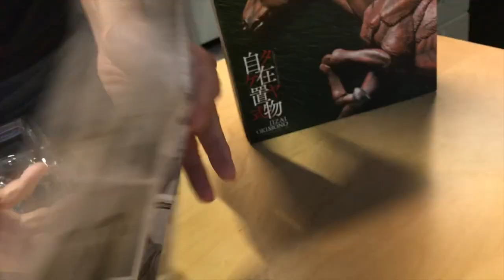【跨買開箱#16】超可動！海洋堂《タケヤ式自在置物》KT-008 馬 着彩版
日本海洋堂玩具公司推出“タケヤ式自在置物”系列深受大家喜愛，這次開箱的是馬的着彩版本。身上所有的輪關節都是超可動，肌肉線條及整個骨架都做得相當精緻。奔跑、躍起等動作都栩栩如生喔！連眼球都可以動也真的是很獵奇啊XD